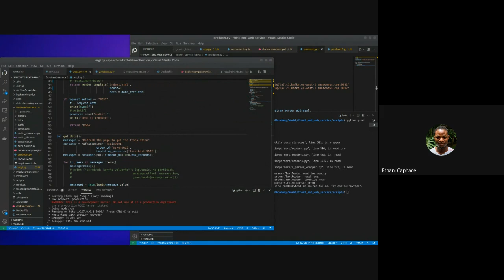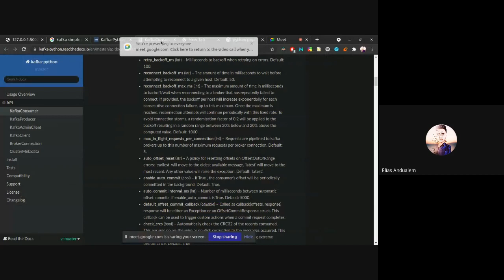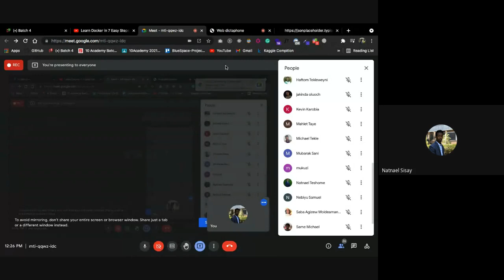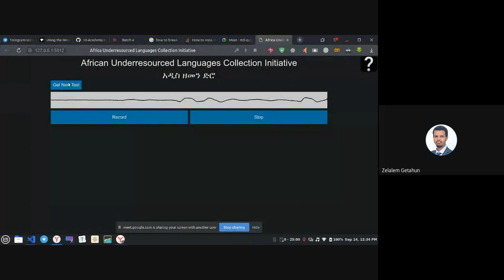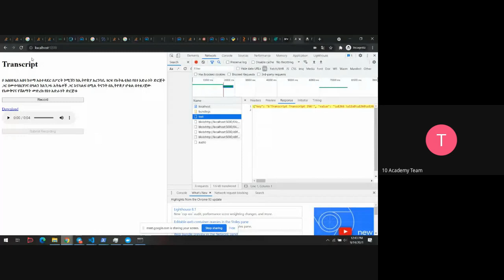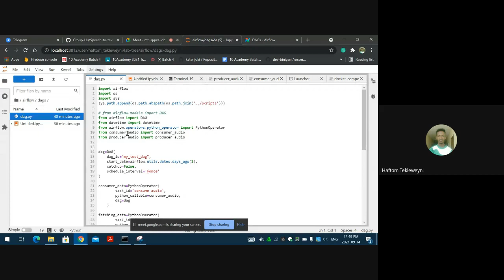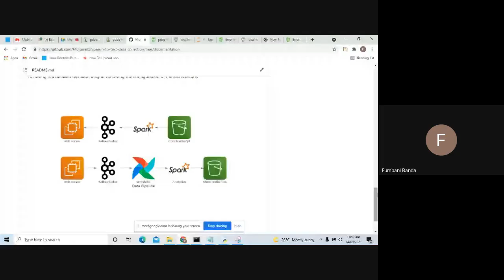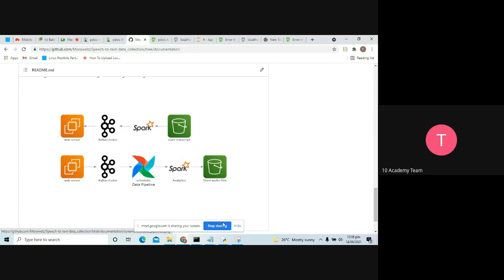mti qqwz idc 2021 09 14 at 02 06 GMT 7